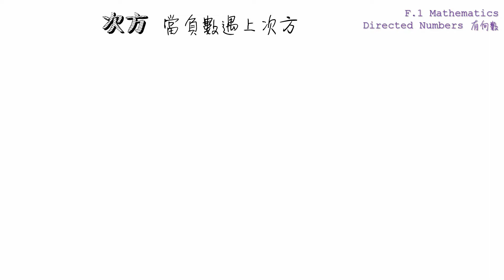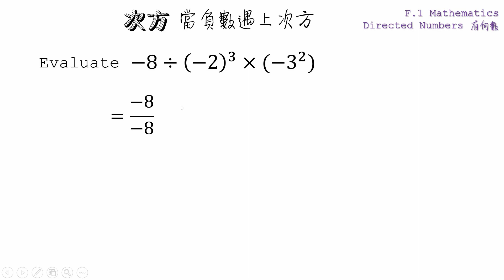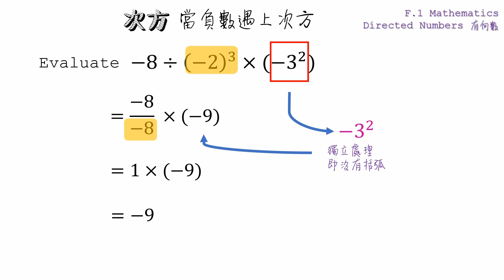Directed Numbers 有向數 【次方】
影片內容：
第五集《當負數遇上次方》
有括冇括, 兩種玩法
留意有沒有括弧
次方就是自乘的次數

S1-S3 Math | Directed Numbers | 有向數